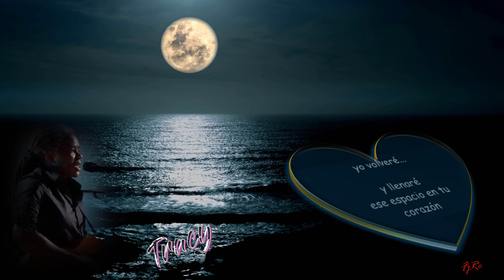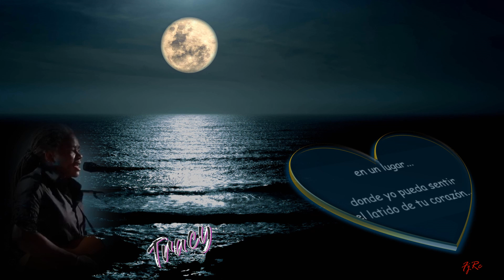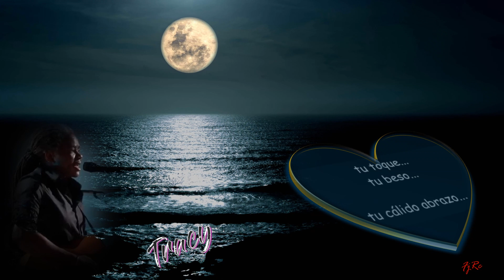Tracy Chapman - The Promise - 1995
"No toda distancia es ausencia, ni todo silencio es olvido"
"En tus sueños y tus pensamientos siempre habrá un lugar donde me encuentre oculto al mundo, pero visible en tú corazón"